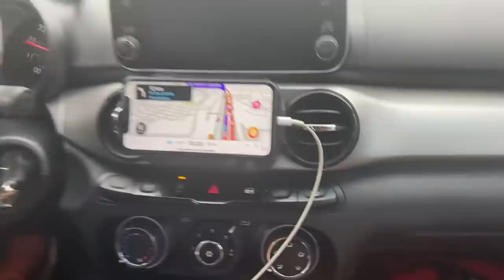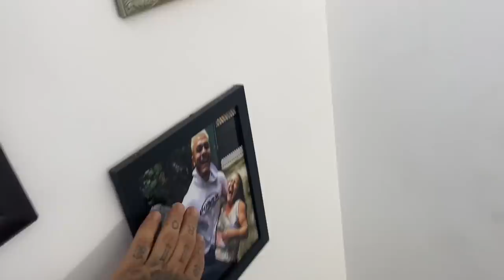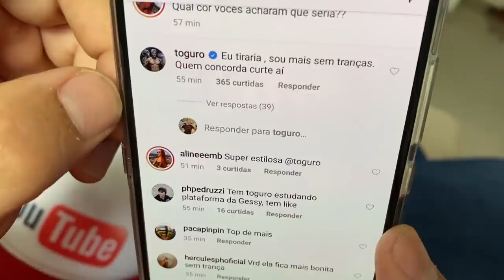LEVEI ELAS EM UM MOTEL